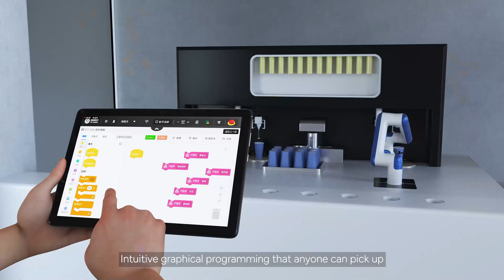DOBOT Nova Series Cobots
Today, we officially launched DOBOT Nova Series Cobots for overseas markets to cater to the needs in commercial scenarios such as commercial kitchens, coffee stations, healthcare centers, and many more.

Nova 2: 2kg-payload, 625mm-reach, 0.05mm-repeatability, 11kg-weight

Nova 5: 5kg-payload, 850mm-reach, 0.05mm-repeatability, 14kg-weight